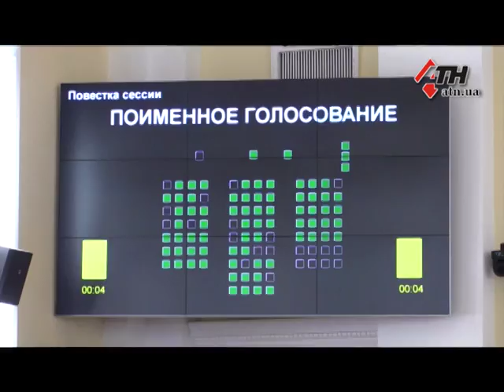Как началась очередная сессия горсовета? - 18.04.2018